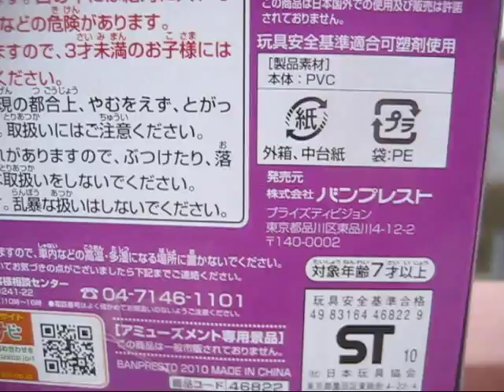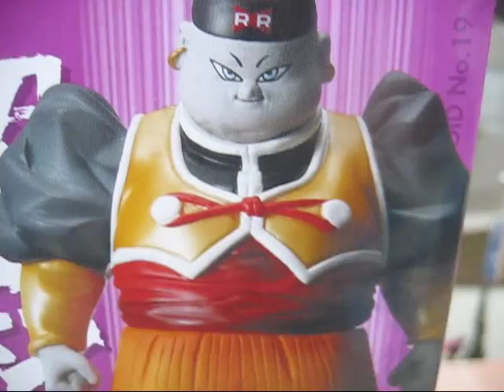DRAGON BALL KAI HSCF 6 #023 ANDROID 19 BY BANPRESTO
VIDEO 108
I am back with more Dragon Ball Kai TOYS
and I am here to share my Dragon Ball Collection to the world !!!

 HSCF 6 #023
ANDROID 19
BY BANPRESTO

( hello my friend and here showing you the first villains from the Android Saga
Android number 19 aka  cyborg 19 from HSCF)

thanks

- Andrew